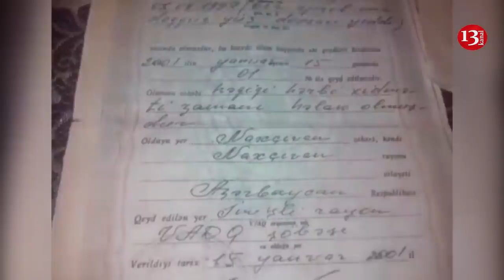"Ay məmurlar, yediyiniz qədər bu məzara da baxın":ŞİKAYƏT:"Şəhidin məzarına baxın, ayıbdı e vallah